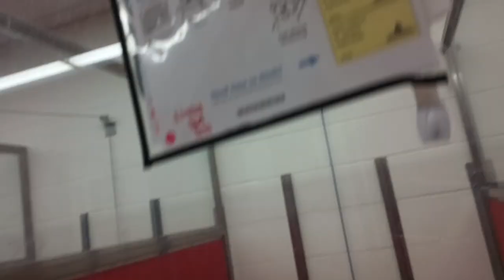Cabbage 2y A804534 kennel 34 pod 2 PACC shelter so many smiles wonderful companion, I love him so419